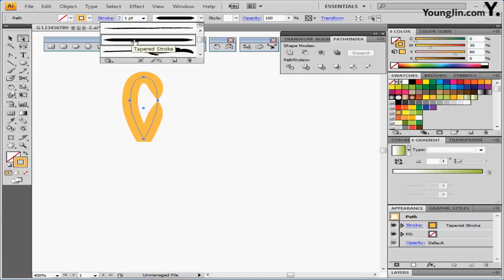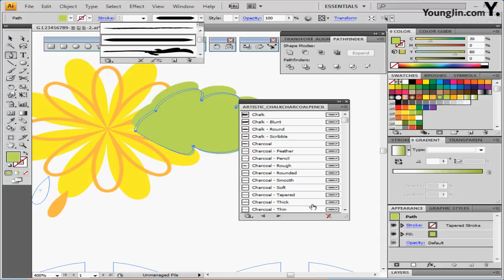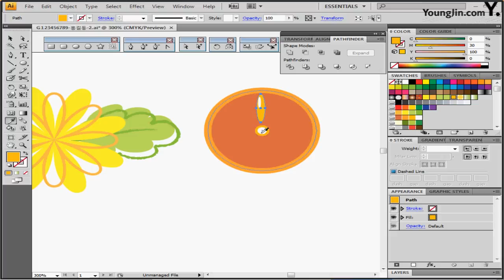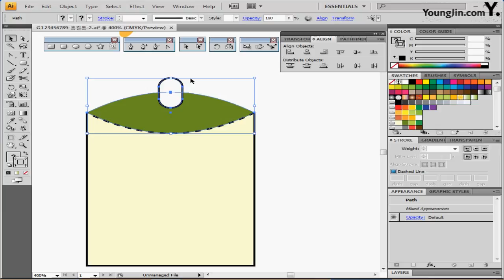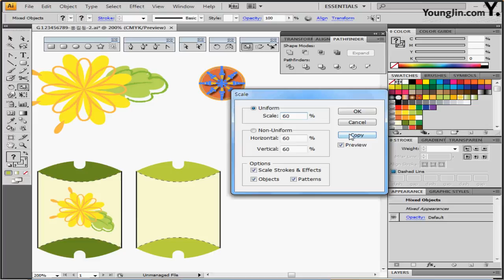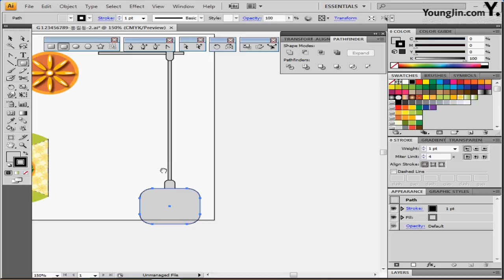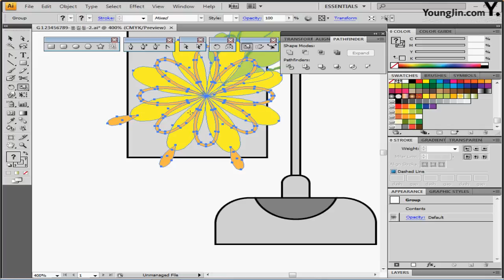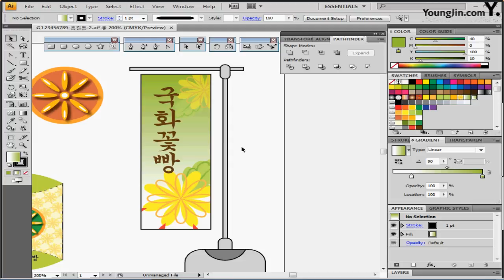최신 기출 유형 8회-2